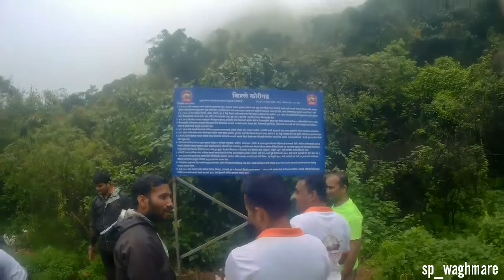Korigad fort trek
I was lucky to get the chance to participate in kille Korigad Sanvardhan Mohim with sahyadri Pratishthan Pune.

Producer - Neeta P. Jadhav
Director & Choreographer - Sujit Kumar
Singer Rapper & Lyricist - Shreyash Jadhav (The King Jd)
Music Composers - Harsh Karan Aditya ( Trineeti Bros )
Creative Head - Saniya Deshmukh
DOP - Kedar Gaekwad
Editor - Faisal Imran
Costumes - Nakshatra Devadiga & Saniya Deshmukh
Production Manager - Vishal Chandane
Make up - Mahesh Barate
Creatives - Sachin Gurav
Stills - Vaishnavi P. Jadhav
Choreography assistant - Johnson naik, Catherine kudulis
Marketing Head - Ankita Sarmokaddam
PRO - Amruta Mane
Production - Ganraj Productions
Label - Everest Talkies
Special Thanks - Pratik Sunil Bhor As Shivaji Maharaj